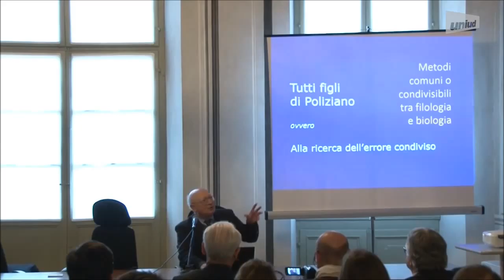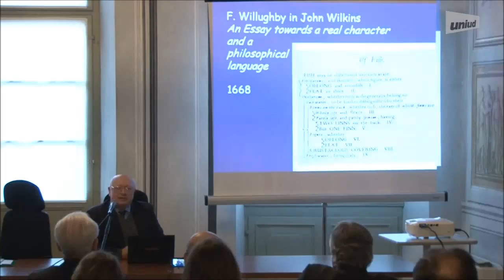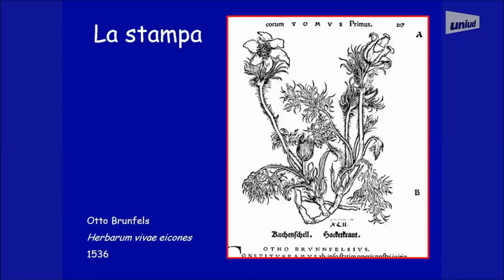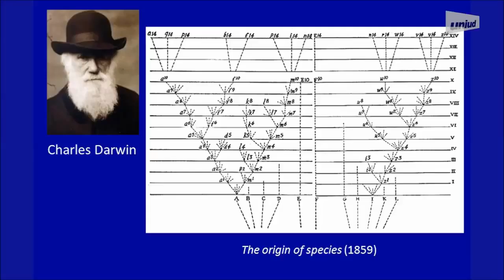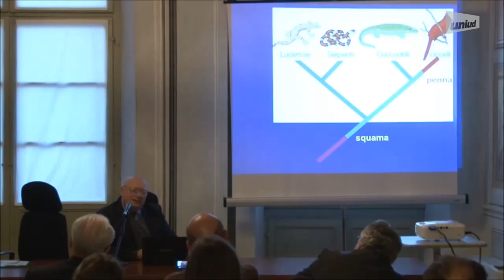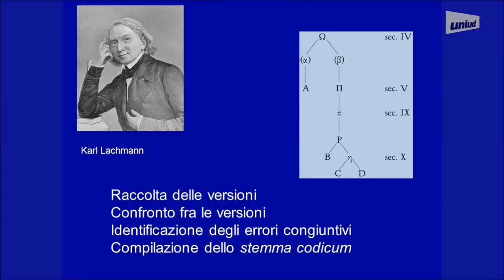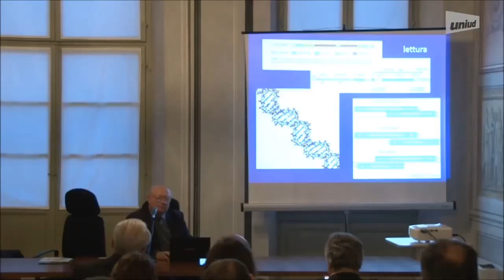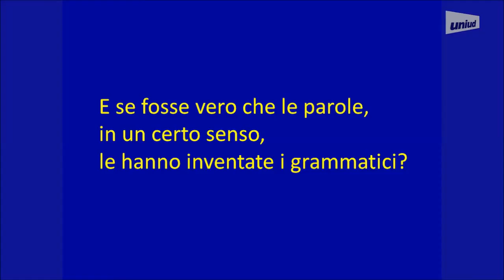Intervento di Alessandro Minelli su Poliziano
Nell’ambito di “Aperture” rassegna di Ateneo, Comune di Udine e Fondazione Crup, vi proponiamo la relazione integrale di Alessandro Minelli “Tutti figli di Angelo Poliziano. Metodi comuni, o condivisibili, fra filologia e biologia”.

Alessandro Minelli, professore ordinario di Zoologia presso l’Università di Padova, ha iniziato la sua attività di ricerca dedicandosi a problemi di sistematica zoologica, filogenesi e biodiversità, per poi indirizzarsi verso la biologia evoluzionistica dello sviluppo. È stato presidente della Commission on Zoological Nomenclature e ha diretto il progetto Checklist delle specie della fauna italiana. Oltre a numerosi articoli divulgativi, è autore dei volumi Biological Systematics (1993), The Development of Animal Form (2003), Forme del divenire (2007), e Perspectives in Animal Phylogeny and Evolution (2009).